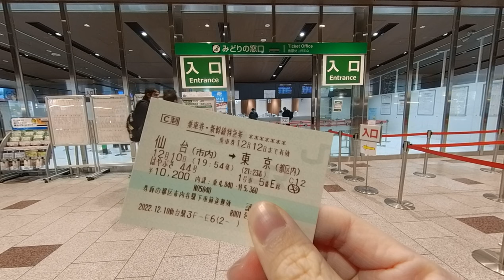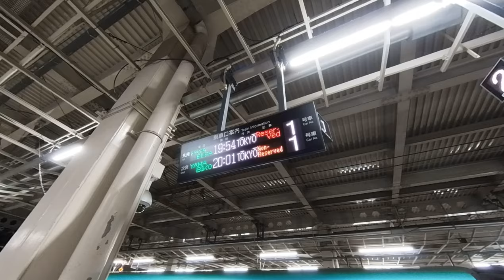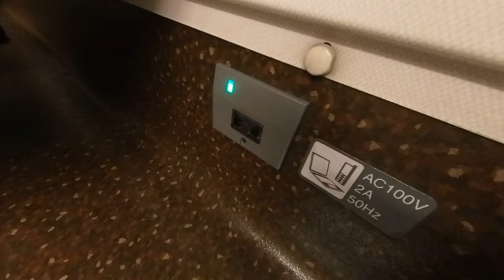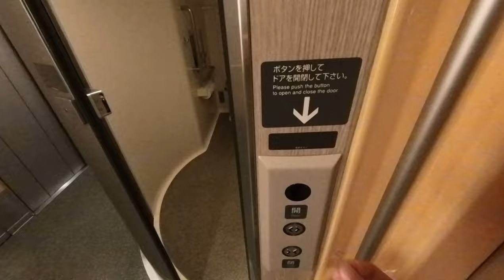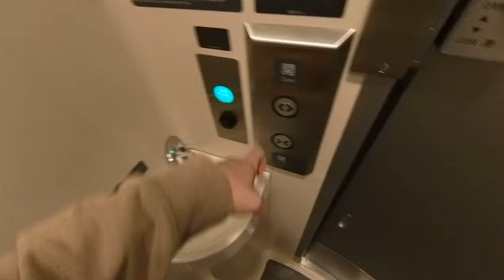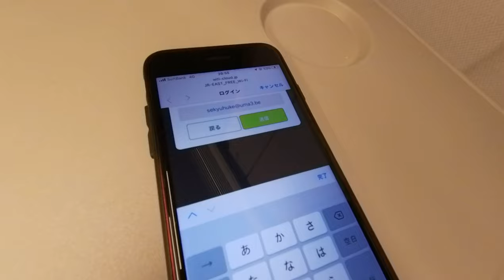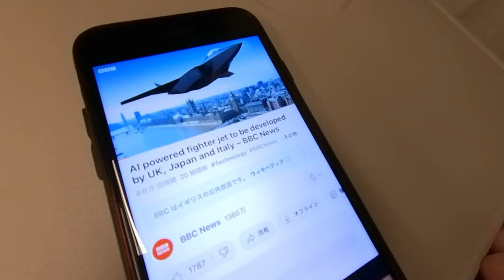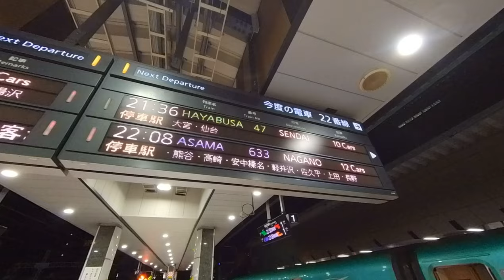Riding the FASTEST bullet train in Japan🇯🇵 from Sendai to Tokyo | Tohoku Shinkansen Hayabusa 44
Thank you for your visiting my video!
This time, I traveled from my hometown Sendai to Tokyo on the Tohoku Shinkansen, which cuts through the evening darkness.
Please take a look until the end!

==Travel Information==
Train: Tohoku Shinkansen Hayabusa 44
Section: Sendai→Tokyo
Seat: Reserved seat in a standard car
Fare: 10200 yen (discounted fare)

*We use DeepL translation for languages other than English.
The meaning may differ slightly.
Please understand.